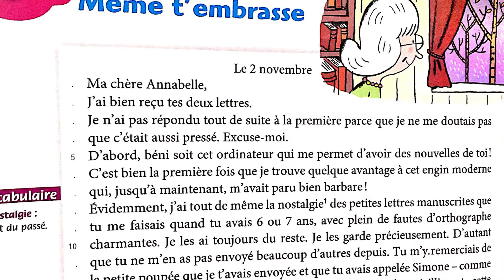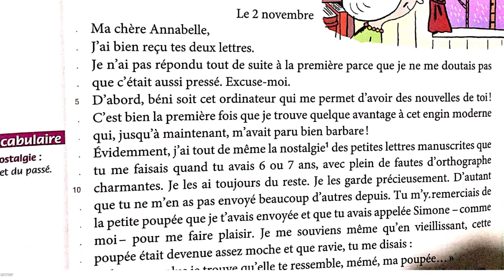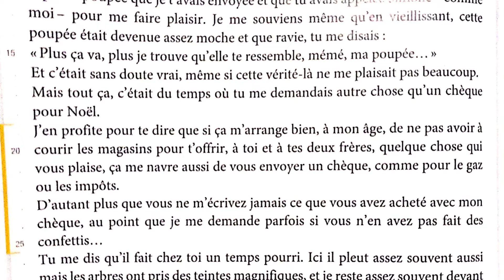Mémé t'embrasse / lecture / Pépites français cm1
Correction des exercices
Texte français indiquant un état de communication entre grand-mère et Annabelle.
Texte riche avec vocabulaire conversationnel et descriptif.
Veuillez le lire et approfondir ses pensées.
Mémé t'embrasse lecture page 30.